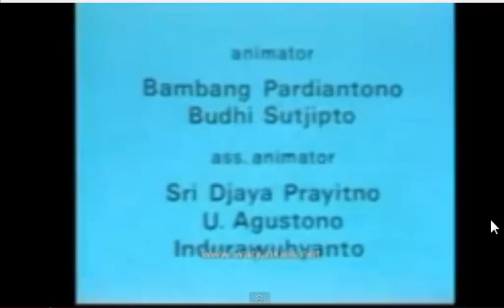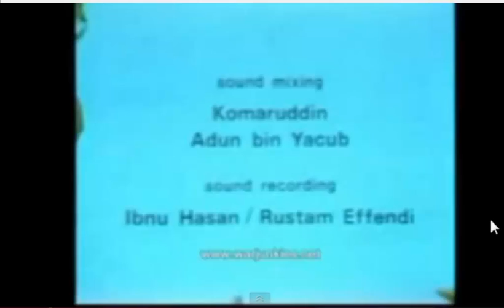SERIAL SI UNYIL TVRI TAHUN 1990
INI ADALAH TAYANGAN LAMA YANG PERNAH HITS DI TAHUN 1990an,SERIAL BONEKA TELEVISI INI MEMILIKI JUTAAN FANS DI INDONESIA,DULU ANAK INDONESIA SUKA BANGET DENGAN SERIAL BONEKA INI KARENA UNSUR PENDIDIKANNYA YANG KENTAL